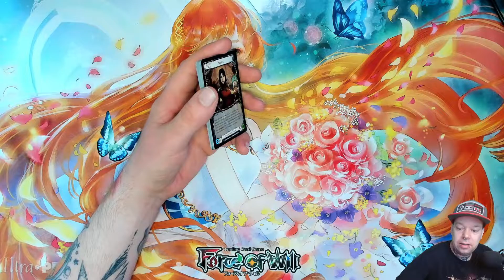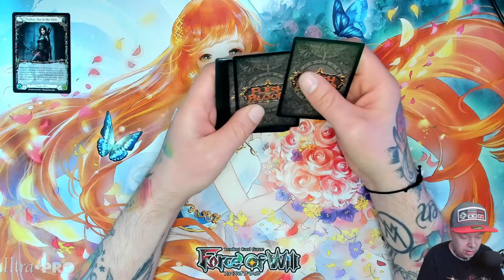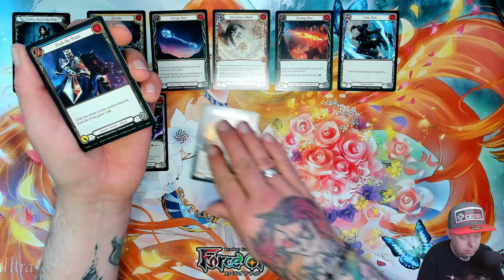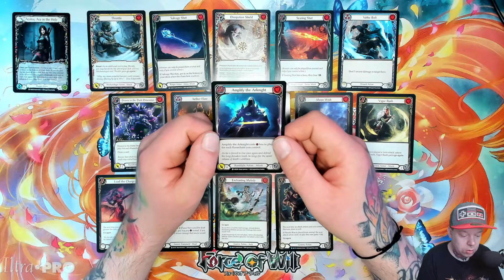Der tägliche Booster 06 - Arcane Rising (Flesh and Blood) [587]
⬇⬇ VIDEOINFORMATIONEN ⬇⬇

Der Start des Flesh and Blood TCG´s
hier bei mir als täglicher Booster!
Arcane Rising ist das 2. Set welches in
der "limitierten First-Edition" im März 2020,
und später unlimitiert im November 2020,
erschienen ist.
Flesh and Blood ist ein englisches
Sammelkartenspiel, das einen großen
Hype durchlebt.
Gemeinsam mit euch möchte ich nun
täglich einen Booster öffnen...

Viel Spaß ;-)